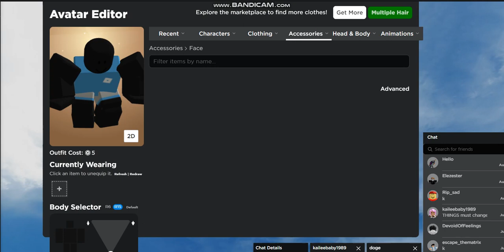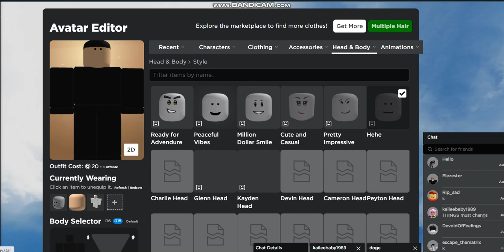i found a new glitch.. its creepy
i just found this while going through my oufits.